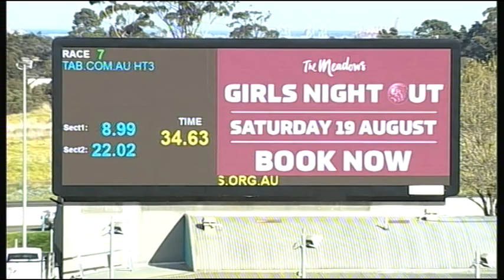MEP WED 09 AUG 17 R7